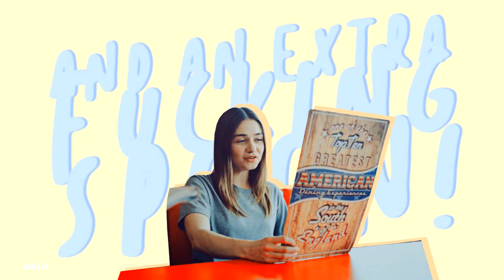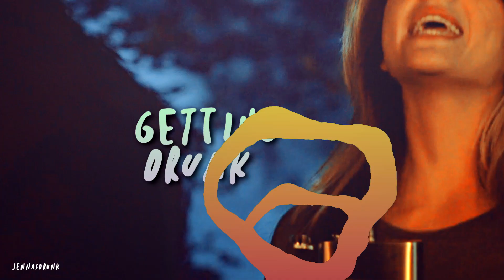▸22 | Multifandom [hbd me]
it's my bday bitches,

thanks to every single one who participated in this and filled in,
it's so colorful and has like all the things i love in it.
can't thank you all enough ( ˘͈ ᵕ ˘͈♡)˚๐*˟ ♡
sub them all plz!

now im gonna go have a really gay day at pride,

fandom: alot
song:
coloring: risiblexangel91
program: sony vegas 13 & after effects CC

my links;
other channel: goo.gl/BV65gw
my studio: goo.gl/7QSxtb